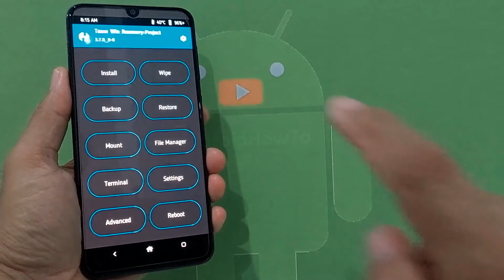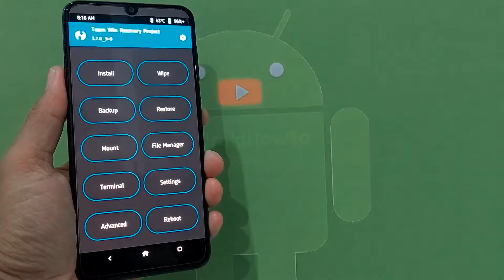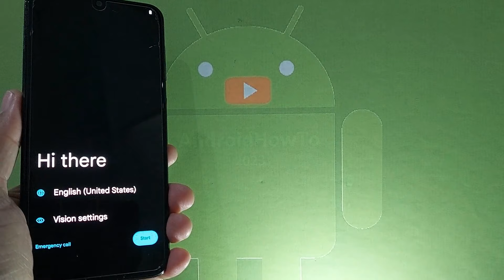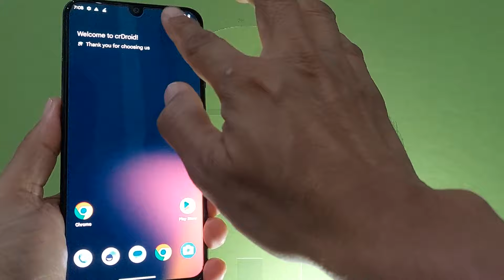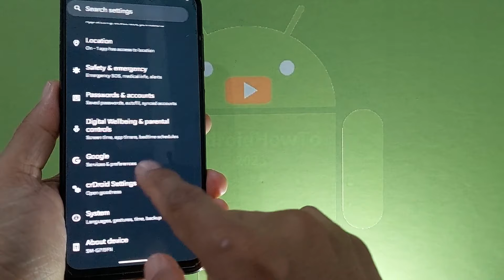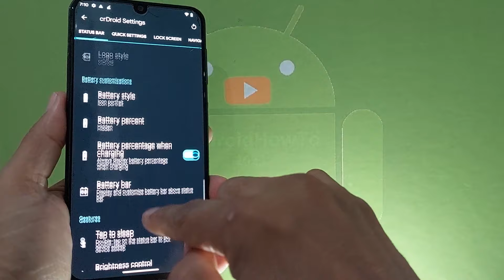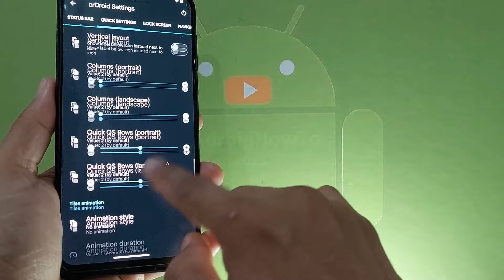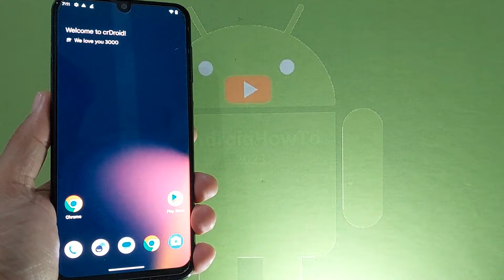crDroid 10.1 Unofficial for Samsung Galaxy A50 Android 14 GSI Update: 240122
crDroid 10.1 Unofficial for Samsung Galaxy A50 Android 14 GSI Update: 240122. Maintained by naz664. Changelog: Synced with Jan source of crDroid,  Synced with latest td source,  Switched to new gapps repo, Fix bluetooth on few mtk device.  Use at your own risk, I'm not responsible for bricking your device.